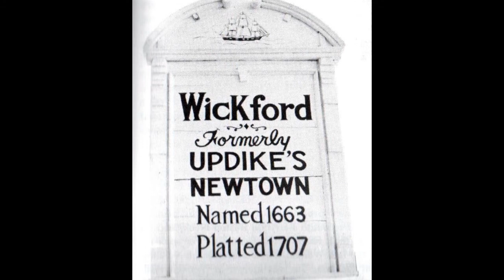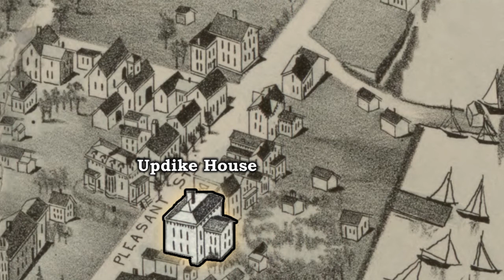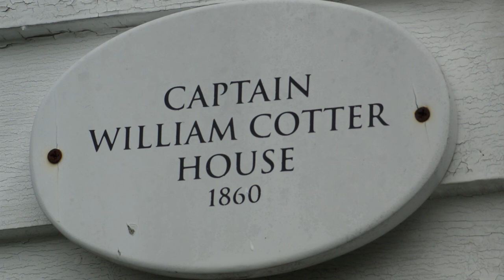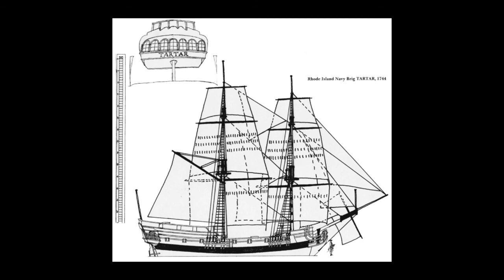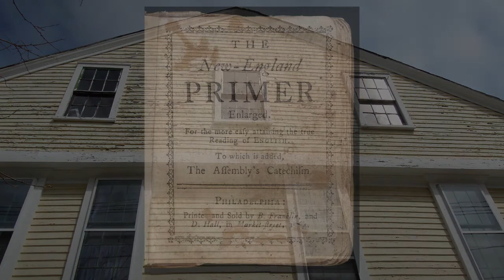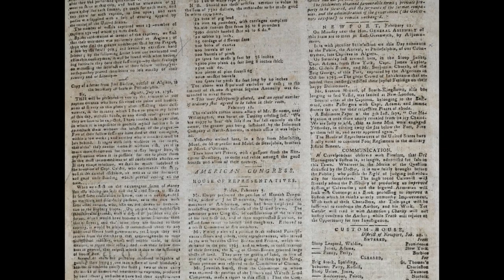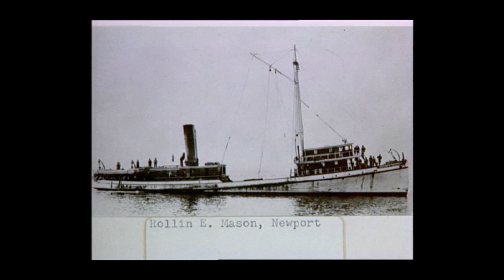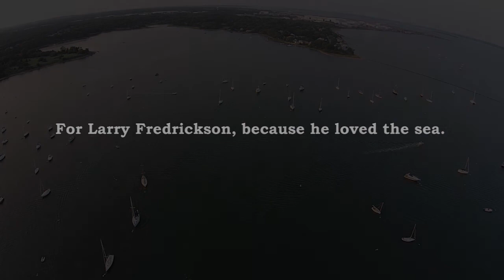Stories of the Sea Captains' Homes of Wickford Rhode Island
54 mins -
Produced by Ed Brassard, Gloria D'Alessandro, with Karen Spangenberg.  Written by Tim Cranston. Music  by Barnacle